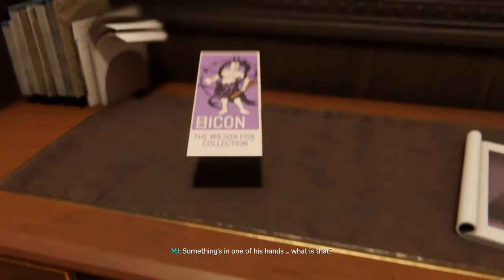Spider-Man PS4 (2018) Tamil CGB Gaming- MAIN Missions #4 (Don't Touch the Art) {Charath}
Gpay/ Phonepe: 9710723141 Played and Voiced by: Charath Ryuzaki
A Special thanks to Mr. Hariharan for providing us with his PS4!!!

This video includes side mission done on a system with the specifications as follows:
GPU- Nvidia Geforce GTX 1080 Ti, Aorus Xtreme
PSU- Corsair 650 watts
RAM- Corsair vengeance LPX- 2400mhz- ddr4- 16gb
Motherboard- Z270X- Ultra Gaming
Air cooled by ANT ESPORTS ICE- C612

Spider-Man was released for the PlayStation 4 on September 7, 2018. The game received praise for its narrative, characterization, combat, and web-swinging traversal mechanics, although some criticized its open-world design for lacking innovation. A number of reviewers called it one of the best superhero games ever made, some comparing it favorably to the Batman: Arkham series. It won several year-end accolades from a variety of gaming publications, critics, and game award ceremonies. Spider-Man became one of the fastest-selling games of the year, one of the best-selling PlayStation 4 games of all time, and the fastest-selling superhero game in the United States. A three-part downloadable content (DLC), Spider-Man: The City that Never Sleeps, was released monthly from October to December 2018. A Game of the Year edition was released in August 2019, including the DLC. A follow-up game, Spider-Man: Miles Morales, was released in November 2020 for PlayStation 4 and PlayStation 5, alongside a remastered version of Spider-Man for PlayStation 5.